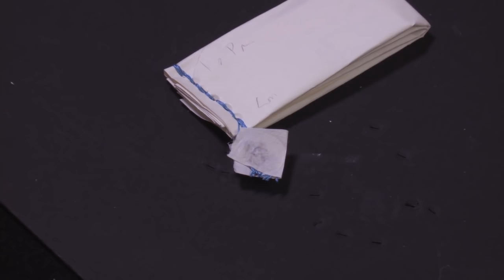Robert Devereux’s spiral-locked letter to Queen Elizabeth I, England (c.1590) (UH0094)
Modelled after Robert Devereux, Second Earl of Essex’s letter to Queen Elizabeth I of England (c. 1590), the British Library, Robert Devereux, Second Earl of Essex's letters addressed to Queen Elizabeth I (1590–1601), Add. MS 74286, fol. 1.

In order for the gorgeous, tightly-laced pattern to develop, a lock made of a flat and narrow band of paper must pass through a series of small slits made into itself and the letterpacket.

Letters found with many slits parallel to and millimeters from the fore-edge with no signs of sealing wax may have been secured shut either using this technique we referred to as spiral-locking. A tool is used to create a small slit parallel to and about 4mm from the fore-edge of the packet that goes through the letterpacket close to the bottom edge. The lock folds in half and travels through the slit. Once through the slit, the lock is temporarily unfolded and pressed flat as it spans up to the next slit. The slits enable the lock to travel from one side of the packet to the other. The “sewing” of the lock through itself and the packet continues in the same manner. The advantage of using a paper lock cut from a source other than the letter substrate is that the paper lock may be quite long, so the letterlocker may sew the lock through itself more times. Devereux’s letters have five or six slits along a panel that measures only 37 mm (or 1.5 inches) high. Attached spiral lock variations have one to six slits depending on variables including the height of the letterpacket and the length of the lock. When the letter tears open the slits can often run together and appear to look like one continuous crooked slit.

Produced by MIT Video Production. Directed and demonstrated by Jana Dambrogio, Thomas F. Peterson (1957) Conservator, MIT Libraries and co-general editor of Letterlocking.org and Dictionary of Letterlocking (DoLL). Funded by the Gladys Krieble Delmas Foundation and the Massachusetts Institute of Technology Libraries. Special thanks to Andrea Clarke, Ayako Letizia, Annie Dunn, Emily Hishta Cohen, Mary Uthuppuru, Brien Beidler, and Daniel Starza Smith.

Citation information: Authors: Jana Dambrogio and the Unlocking History Research Group. Title: “Letterlocking: Robert Devereux’s spiral-locked letter to Queen Elizabeth I, England (c. 1590)" Letterlocking Instructional Videos. Unlocking History number 0094/Letterlocking Unique Video number: 094. Date filmed: October 2016. Duration: 15:01. Date posted: October 2016. Video URL: [Insert URL]. Date accessed: [Date].